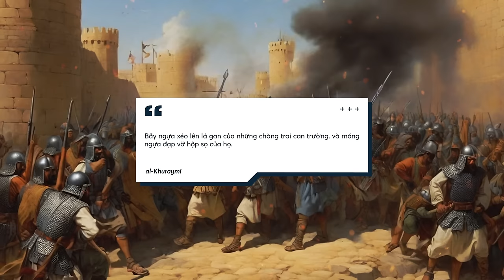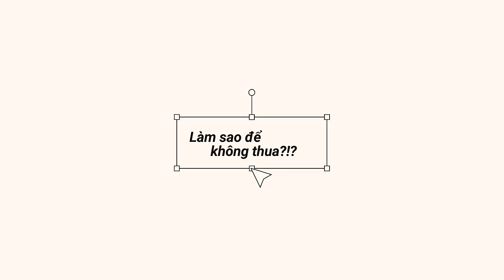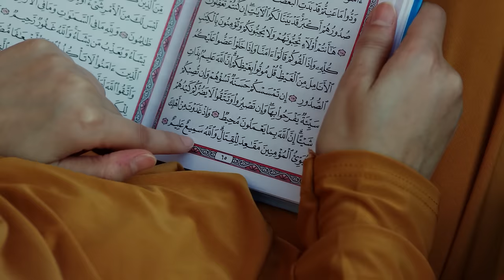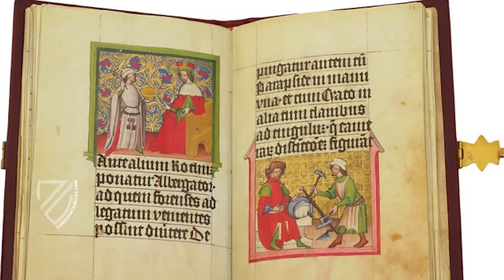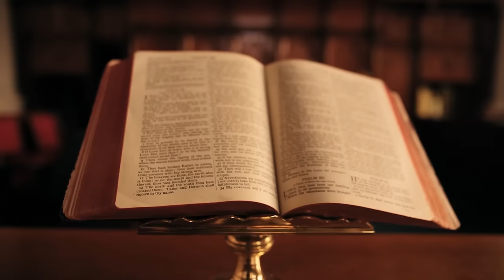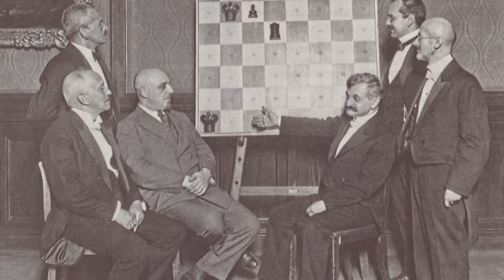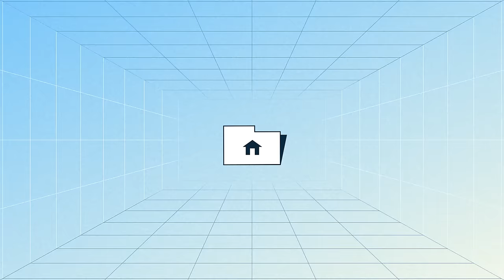Những HUYỀN SỬ xoay quanh CỜ VUA | Tornad | Thế giới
Tham gia ngay CỘNG ĐỒNG CỜ VUA VIỆT NAM tại đây

Người ta vẫn thường cho rằng cờ vua là thứ phải biết chơi, đôi khi chơi giỏi, thì mới nhìn thấy được vẻ đẹp của nó. Tôi không nghĩ như vậy. Người ta vẫn nhìn thấy được vẻ đẹp của cờ vua, ngay cả khi không biết chơi, bằng cách tìm hiểu về khía cạnh lịch sử và văn hoá của nó.
Với người Việt chúng ta, cờ vua mới chỉ được du nhập từ những năm 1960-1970 vậy nên cố nhiên nó chưa có tác động sâu rộng, người Việt vẫn có suy nghĩ rằng cờ vua là một thứ chuyên môn hẹp không liên quan gì đến văn hoá đại chúng. Điều này đúng ở Việt Nam, nhưng không đúng với phương Tây.
Còn với văn hoá phương Tây, từ thời trung đại, cờ vua đã là trò chơi phổ biến với giới quý tộc. Và cũng không dừng lại ở trò chơi, người phương Tây sử dụng cờ vua như một ẩn dụ về cuộc đời nhằm giáo dục luân lí cho các tầng lớp trong xã hội. Các dấu vết ăn sâu của nó vẫn còn hiện rõ. Chẳng hạn, trên gia huy của các gia tộc có thường hình ảnh quân cờ. Một ví dụ khác là cuốn “Phong tục của người dân và bổn phận của quý tộc dựa trên cờ vua” của một thầy tu tên là Jacobus de Cessoliss, thứ đã trở thành là sách giáo dục luân lí dựa trên cờ vua và bán chạy chỉ sau Kinh Thánh. Hay một ví dụ khác nữa, là việc quân Hậu trên bàn cờ được tăng sức mạnh nhờ ảnh hưởng quyền lực của một số Nữ hoàng thời bấy giờ.

Nội dung:
00:00 - Start
00:04 - CÂU CHUYỆN VỀ CALIPHAL
3:58 - NHỮNG HUYỀN SỬ VỀ CỜ VUA
6:23 - NHỮNG CÂU CHUYỆN KHÁC
11:07 - Kết luận

Bài viết: [Homo Scachorum] Cờ vua dưới tư cách một huyền sử bên lề chính sử
Giọng đọc: Pinkdot
Editor: Yupik